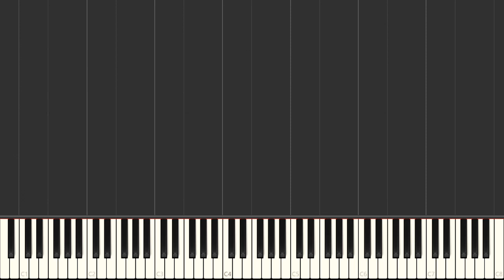Dancing Through Life (from Wicked) - Stephen Schwartz | Right Hand Only